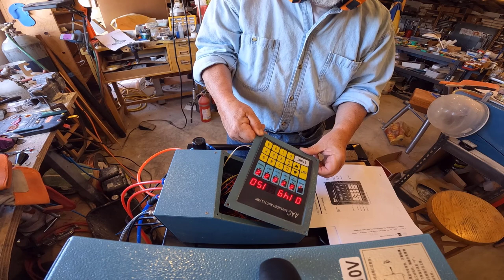Finally, We Work In The Studio Together!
Most of the things that we do on a daily basis are a solitary task with only room for one person. Today we work in the studio bringing up the wax injector and building hair needles.

Henry and Irene have been living off grid full time since 2005 on a 43 acre off grid homestead in the high desert of Northern Arizona. Situated at 5280′ elevation, we enjoy four seasons of beautiful scenery and weather about 60 miles south of the Grand Canyon.

Take care.

Henry & Irene
BrainStorm Acres